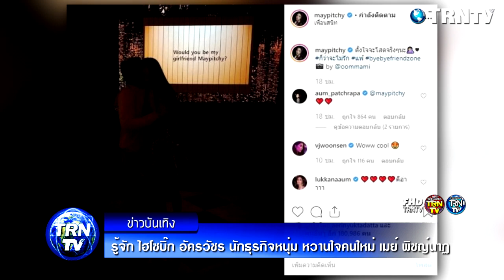ไม่ธรรมดา! รู้จัก ไฮโซบิ๊ก อัครวัชร นักธุรกิจหนุ่ม หวานใจคนใหม่ เมย์ พิชญ์นาฏ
สำหรับไฮโซบิ๊ก อัครวัชร คงสิริกาญจน์ นักธุรกิจหนุ่มเจ้าของโชว์รูมรถหรูย่านวิภาวดี ปัจจุบันดำรงตำแหน่งเป็นกรรมการผู้จัดการบริษัท บีออโต้ฮาวส์ หรือเดิมคือบริษัท เบนซ์ ออโต้ เซอร์วิส จำกัด ตัวแทนจำหน่ายรถหรู ตอนนี้จัดจำหน่ายยนตรกรรมชั้นนำจากทั่วโลกหลากหลายแบรนด์

โดยมีบริการครบวงจร ทั้งโชว์รูม ศูนย์บริการ ศูนย์ซ่อมสีและตัวถังรถยนต์ และสปารถยนต์ โดยเมื่อกลางปีเพิ่งจัดงานรีแบรนด์ธุรกิจพร้อมประกาศตำแหน่งผู้นำด้านพรีเมียมคาร์นำเข้า